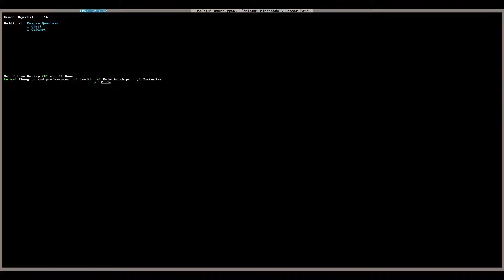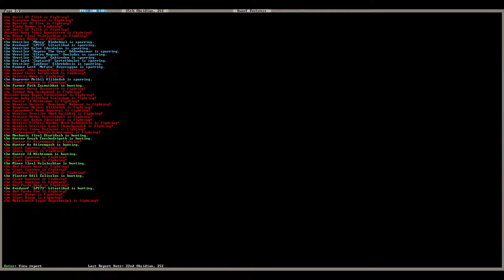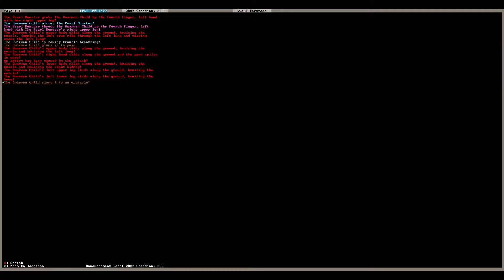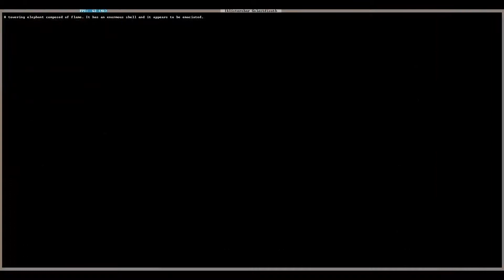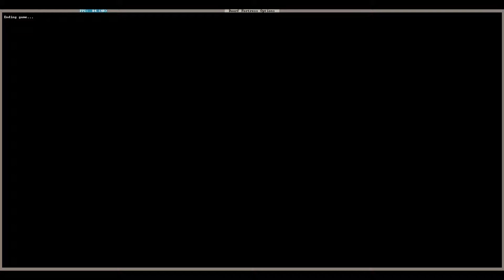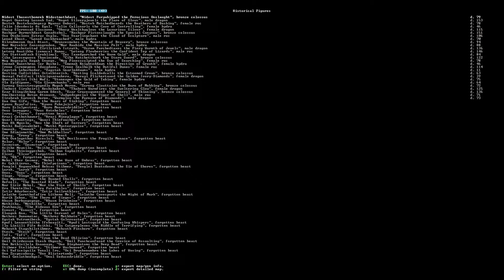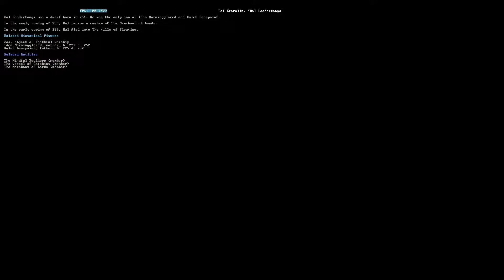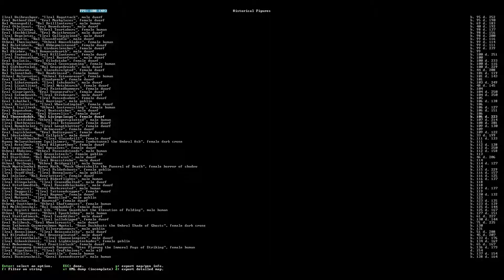Dwarf Fortress Livestream Part 22 Final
Was livestreaming Dwarf Fortress Friday 2¨8th november.. here it is if you missed it